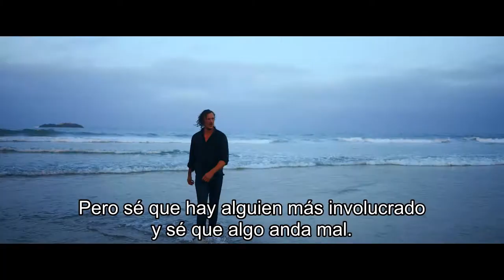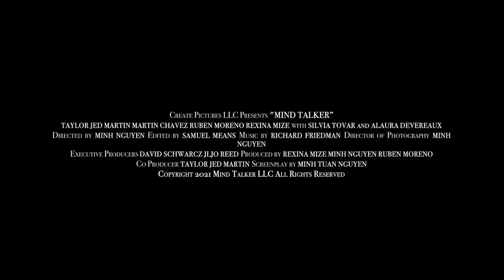MIND TALKER Movie Full Trailer (Spanish Subtitles 2021)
Mind Talker Movie Full Trailer w/Spanish Subtitles 2021

Contact Minh Nguyen here for any suggestions, feedback, and reactions:
@MindTalkerMovie on Instagram & Twitter